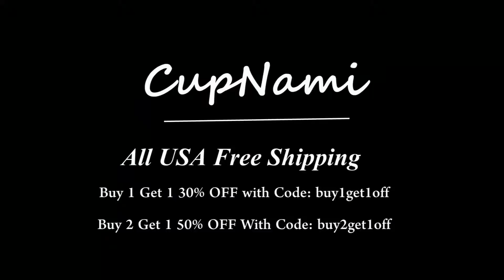Love Black SwitchBack Swim Bikini Set AJ191-4